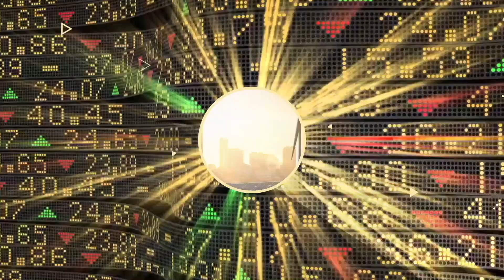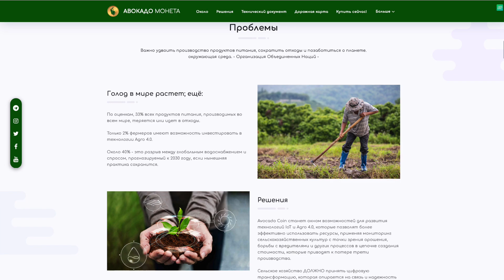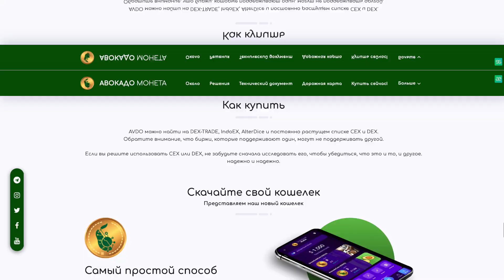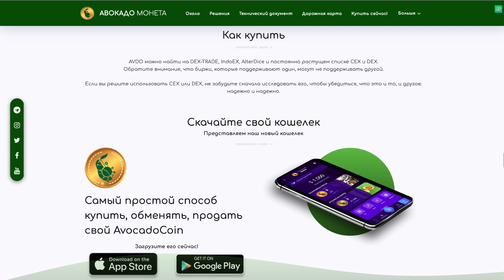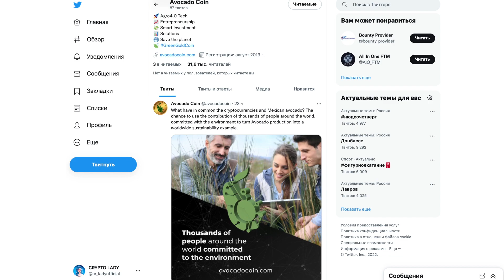🥑 AvocadoCoin [AVDO] - Первая криптовалюта, поддерживаемая индустрией авокадо // ОБЗОР ПРОЕКТА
AvocadoCoin — это токен для индустрии авокадо, проект поддерживается промышленностью стоимостью 15 миллиардов долларов, 18 000 производителей и более чем 120 000 гектаров продукции авокадо, которая экспортируется по всему миру. Эта валюта призвана стать инструментом для улучшения производственных процессов, заботясь об окружающей среде, сокращая количество отходов и удваивая производство.

В рамках проекта AvocadoCoin будут установлены тысячи датчиков IoT и Agro4.0, которые будут писать напрямую в блокчейн Solana, чтобы в любое время иметь представление об используемых ресурсах, экономии потребления воды и всего процесса посадки и коммерциализации этого тропического растения. фрукты, которые будут самыми продаваемыми в мире по данным ОЭСР.

Всего 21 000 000 AvocadoCoin, и они будут выпускаться поэтапно согласно нашему техническому документу, начиная с 3% (630 000 монет).

AvocadoCoin предлагает быть уникальным в своем роде, поскольку он основан на концепции совместной экономики для внедрения технологий и устойчивого улучшения производства авокадо в мире.

►  BTC: 1Gf8Mb9H2WB6j9RYXV4ACuJW41776mFbZx
►  ETH: 0xE05F41f14e87bc5c52FB396b4e2591475CacFFa7
►  BNB: 0xd231cb6cb16d760f7d69af018736c27fbdbdec94